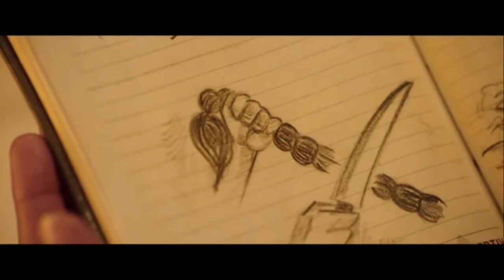Ghatak Raat (2018) Movie Explains in Hindi Magic shop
Movie plot..

In an interior village deep in Karnataka, a fortune teller visits a poverty-stricken family and tells them that their fortune is going to change overnight. A mysterious traveller (played by... See full summary »

Ghatak raat movie explaination in Hindi Magic shop